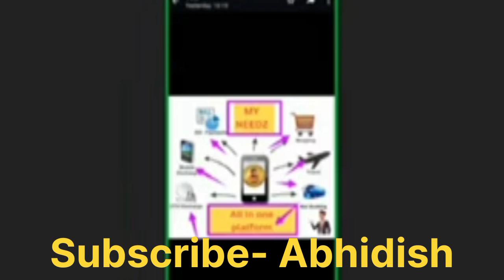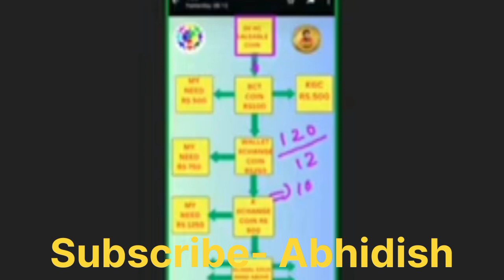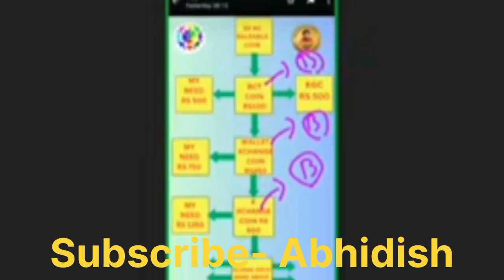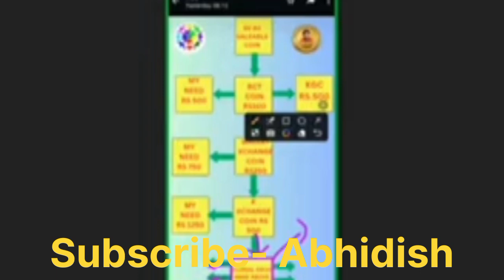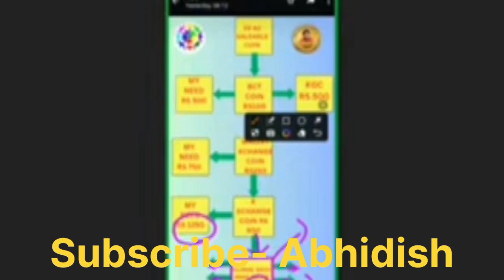kibho coin# big update# kxchange और binance # किभो क्वाइन को ले जाने का रोडमैप#kxchange good news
लाइफ टाइम पैसिव इनकम लेने के लिए पहले KIBHO SAVING ACCOUNT  में तीनों KYC (Edit Profile Old, Edit Profile New , KYC Update )कम्प्लीट करें फिर दिए गए लिंक पर Click करके रजिस्ट्रेशन कर लें MPC के लिए K XCHANGE REFERRAL MINING करना जरुरी है